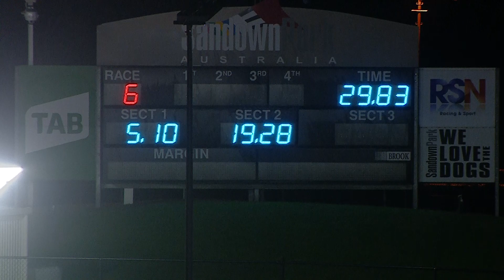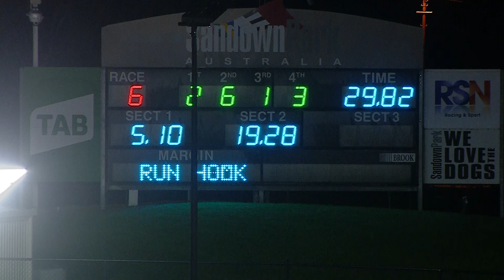SAN THU 09 JUN 22 R6